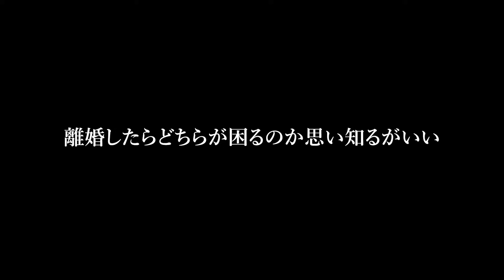【スカッと】姑「息子の年収1500万なのよ！在宅ワークのニート女がなめんな！離婚しろ！」私（いや、それ逆なんだけど…）→お望み通り離婚して引っ越すと、姑は地獄行きにwww【修羅場】